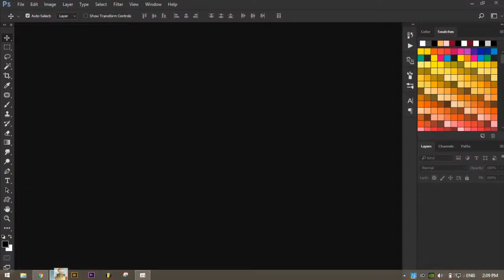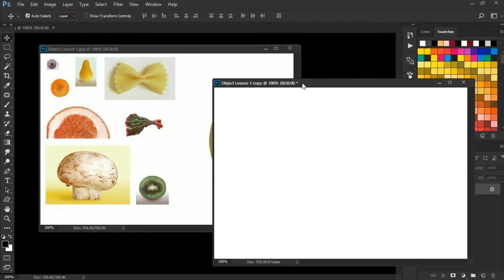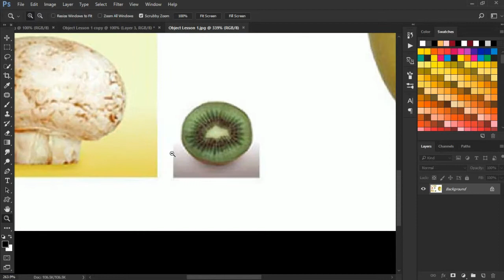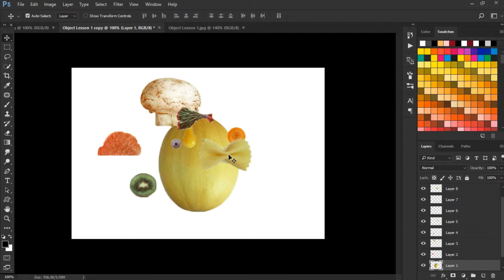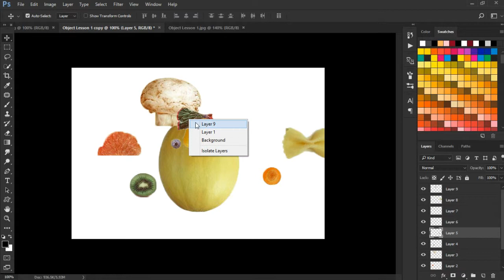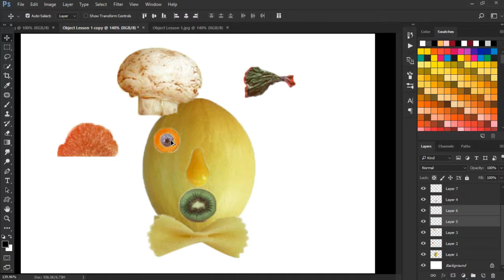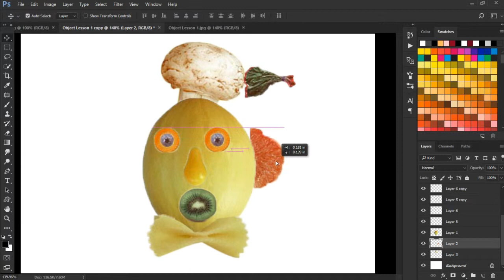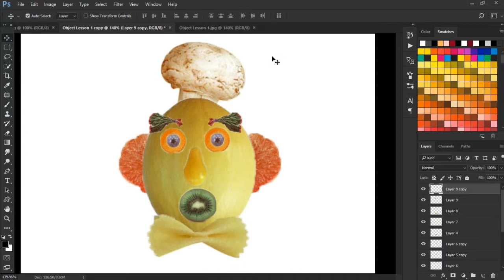វេរៀនទី១ | Lesson 1 | Photoshop CC | VIRAK SOPHEA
Adobe Photoshop video tutorials and all tutorials free from VIRAK SOPHEA. Learn how to use Photoshop with these easy to follow video tutorials.

Digital Art / Photo Manipulation / Poster / Flyer / Movie Poster / Web Design / Banner / Photo Retouching...

Dance & Electronic | Romantic